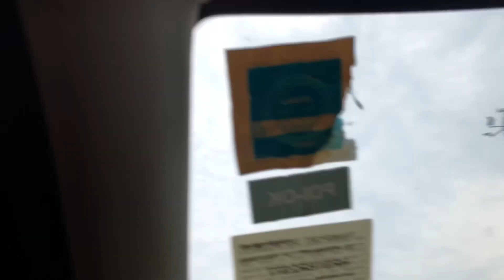FATLOSS TRANFORMATION STARTED 😍🙌 | VLOG-2